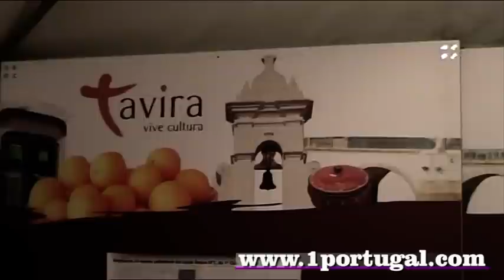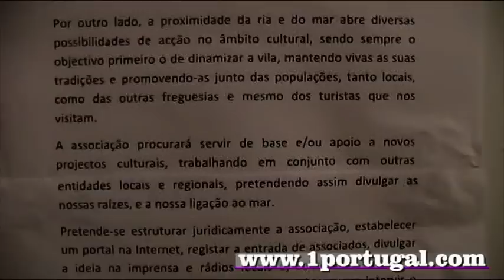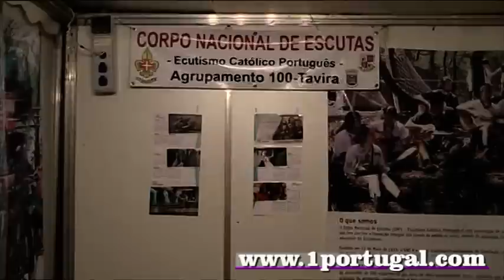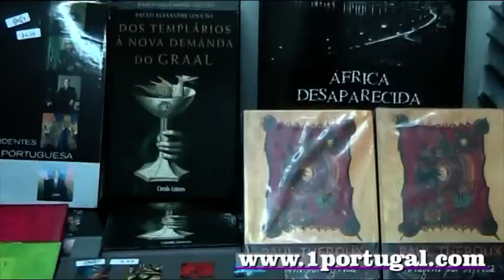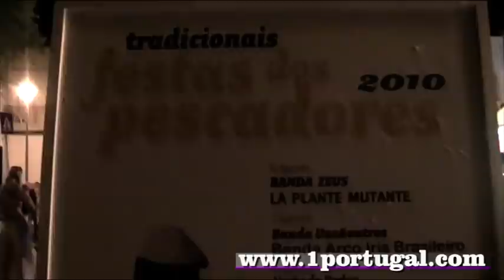Santa Luzia Tavira - passeio na ria formoza N.2